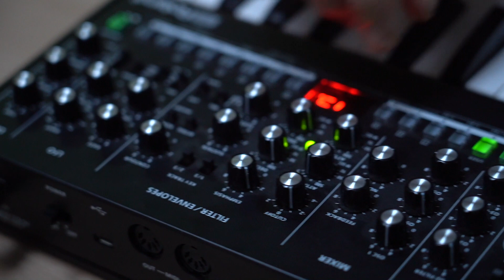Roland SE-02 - Feature Spotlight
Roland in collaboration with Studio Electronics have given birth to the SE-02 - a monophonic analog synthesizer which pays homage to vintage synthesizers of yesteryear. Featuring a workflow and form that will feel right at home for any synth enthusiast, the SE-02 with its 3 VCO’s (with 6 waveforms) delivers a wide spectrum of warm vintage tones, from gentle to biting, all in the kind of compact package your studio will love you for.

Follow Turramurra Music on Social Media for the latest offers, photos, news and more!